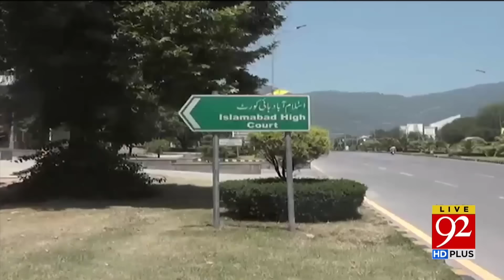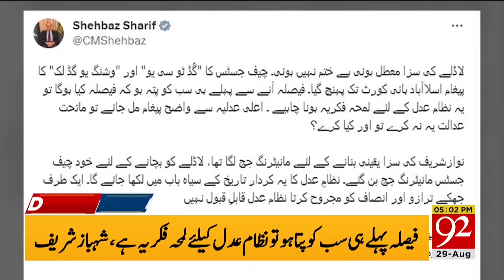92 News Headlines 5 PM | Shehbaz Sharif Crying over IHC Decision! | 29 Aug 2023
92 News Headlines 5 PM | Shehbaz Sharif Crying over IHC Decision! | 29 Aug 2023